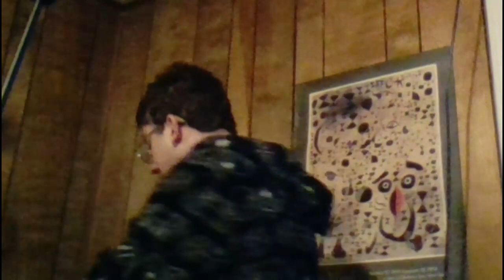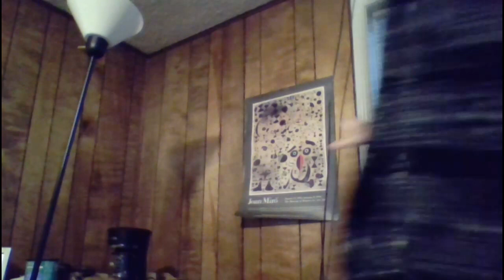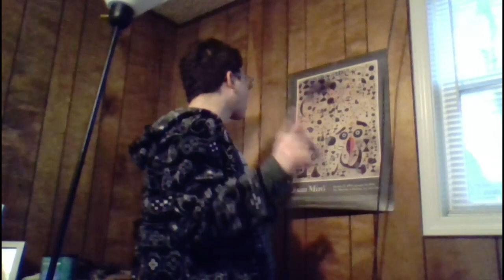Mars in 2023